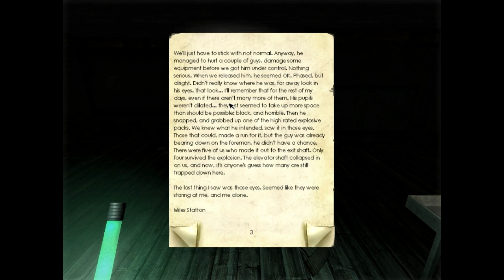Penumbra Overture Walkthrough part 13